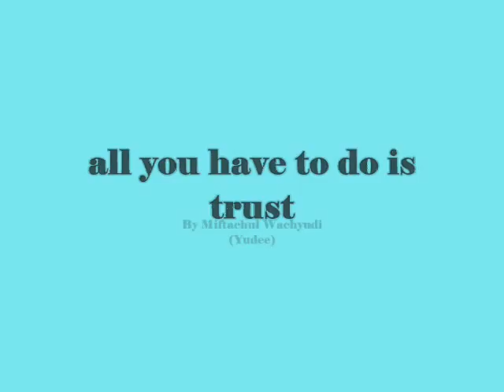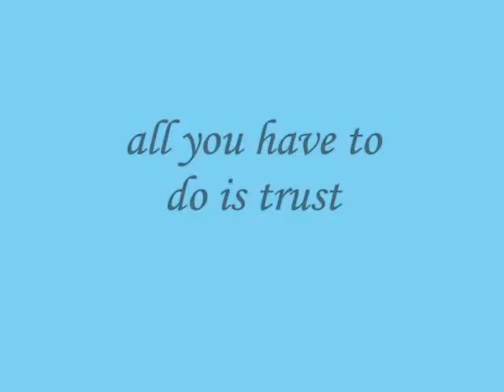all you have to do is trust , - Miftachul Wachyudi (Yudee)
do.
do so
Money is an excellent servant, but the host
very bad.